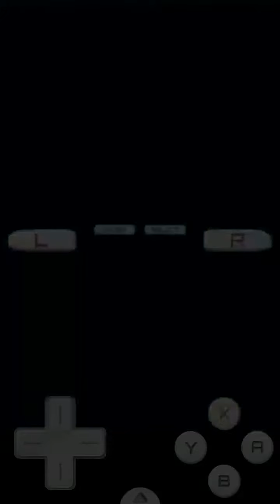[Walkthrough] (DraStic) Advance Wars Dark Conflict ★ S Rank ♦ Trial Maps ► T37 Fire & Water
Game: Advance Wars: Dark Conflict (EU) / Advance Wars: Days of Ruins (NA)
Platform(s): Nintendo DS, Nintendo 3DS
Developer(s): Intelligent Systems
Publisher(s): Nintendo
Release Date: January 21, 2008 (NA), January 25, 2008 (EU), February 21, 2008 (AU), October 30, 2013 (JP)

Description :
The objective in Days of Ruin is for the player to use their military force to defeat the enemy's force. Except for certain single player missions with special objectives, there are two ways to defeat an opponent: destroy all of the enemy's units or capture their headquarters. The battle system is turn-based. Two to four forces, each headed by a commanding officer (CO), take turns building and commanding units on grid-based maps. Every turn, units, which consist of ground, sea and air units, can move across the different types of terrain and attack enemy units or perform other actions, such as submerging a submarine or resupplying friendly units. Many factors can affect the battle, such as Fog of War, a phenomenon that prevents players from seeing enemy units other than those in the visual range of their units; various weather conditions; and CO powers.

Story :
The plot of Days of Ruin is considerably darker than, and unrelated to, the plots of previous games. Almost 90% of humanity has been killed off following devastating meteor strikes which have destroyed much of civilization and caused a massive dust cloud to blot out the sun, preventing photosynthesis and thereby preventing the growing of crops. Scattered survivors pick through the wreckage, and the remnants of several military superpowers patrol the ravaged landscape, some factions protecting the innocent while the others prey upon them.